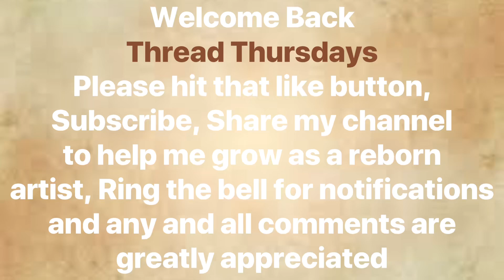Thread Thursdays (color theme) today is Tan with my sweet Tucker…Let’s change him and chat!